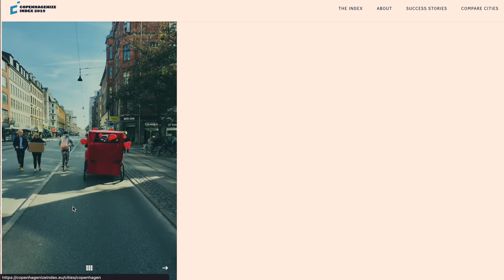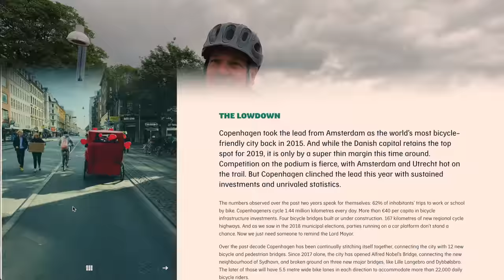[DK-06] Dänemark Teil 6 | mit dem E-Bike nach Kopenhagen | Rückfahrt Tag 1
nach drei Nächten auf dem Campingplatz in Kopenhagen und zwei Tagen Stadtbesichtigung mit dem E-Bike mache ich mich in drei Etappen wieder auf den Rückweg nach Deutschland.
Heute Abend werde ich mein blaues Wunder erleben. So viel habe ich noch nie für eine Nacht auf einem Campingplatz bezahlt.

Sprungmarken:
00:00 - Charlottenlund Fort Camping København
00:44 - was taugt das Kettenöl für Trockenheit?
01:09 - Tourstart und Fazit zur Fahrradmetropole Kopenhagen
02:57 - Vergleich zu Hamburg
03:31 - Breite Radwege in Kopenhagen
03:46 - Copenhagenize Index
05:38 - Fahrrad im Behinderten WC
07:55 - endlich wieder dänische Landschaft
12:54 - Ankunft am Feddet Strand Camping & Holiday Park
13:55 - Stromanschluss am Zelt
15:02 - Teuerster Campingplatz ever!
15:50 - Zeltaufbau
17:16 - Essen auf dem Feddet Strand Camping & Holiday Park
18:48 - Strand
19:53 - Gute Nacht!

4-fach Steckdosenleiste ➤
5m Verlängerungskabel mit Eurostecker ➤
10m Verlängerungskabel mit Eurostecker ➤

🀰 sonstiges  🀰
Sportbrille selbst tönend ➤